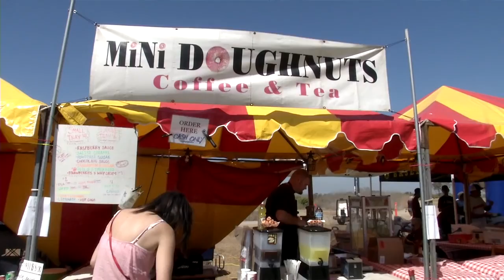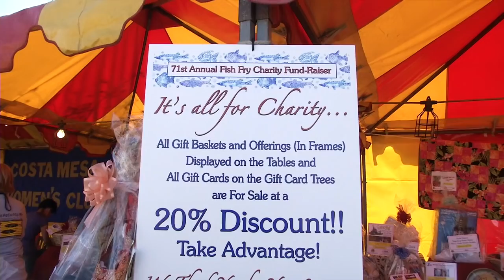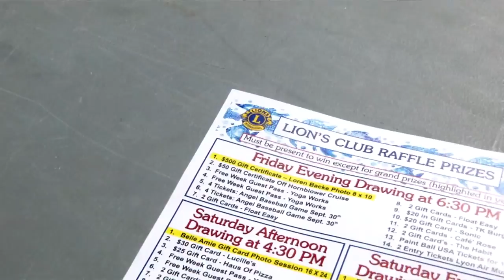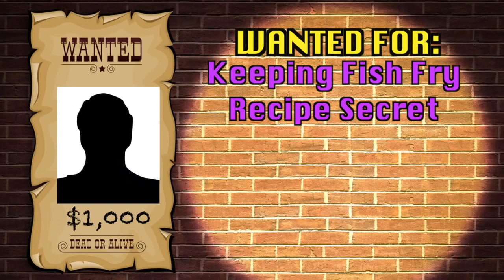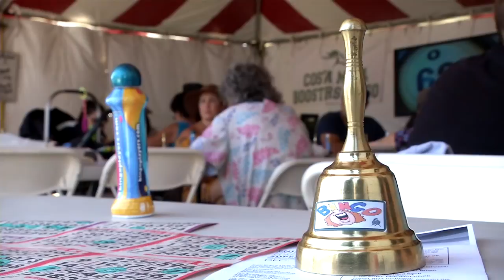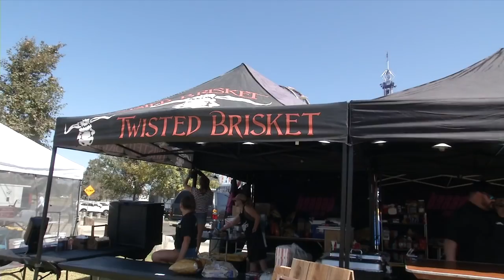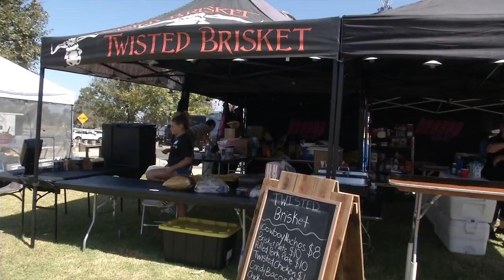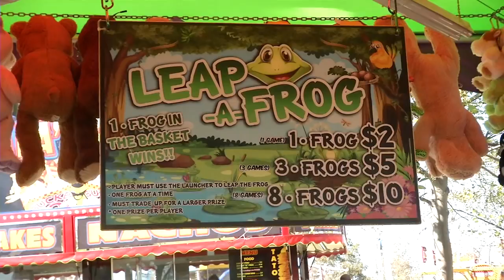Fish Fry 2018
The Costa Mesa - Newport Harbor Lions Club hosted the 71st Annual Fish Fry and Carnival in Fairview Park the weekend of Sept. 21 - 23.